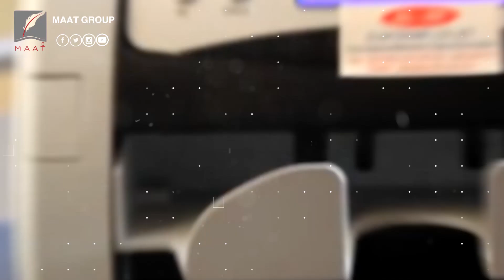ماعت_جروب | صفعة مصرية لصانعة الاحتكار قبل مباريات كأس الأمم الأفريقية